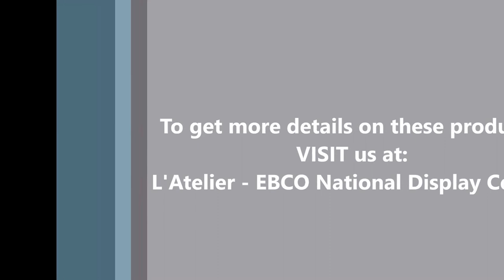Livsmart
L' Atelier is the first and largest Architectural hardware experience studio in India.
Situated in Koramangala, heart of Bangalore it is a multi brand showroom spread across 20,000sq ft. showcasing world class brands and choice of interior fittings all under one roof.

It is a creative space which allows you to see, touch, feel, and experience products in an exclusive, elegant and superior high class studio.
It is also an interactive platform for Builders & Developers, Architects, Interior Designers, Furniture manufacturers, Kitchen manufacturers, Contractors, Carpenters and Consumers.

Ebco diversified into furniture hardware and has ever since become India's leading manufacturer in the industry.

Our strengths include a range of core competencies in manufacturing, an ever widening product range, stringent quality standards, affordable prices and a national distributor network that spans every major city of India.